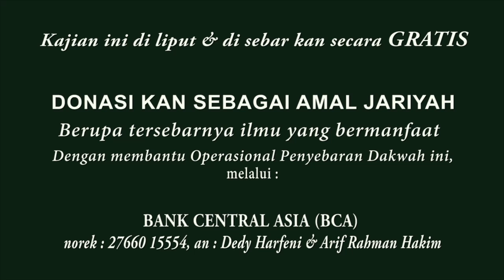KEKUATAN AQIDAH | Ust. Ahmad Zainuddin, Lc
Hanya Rp. 30.000,- per bulan
Untuk Membantu Penyelenggaraan & Penyebaran Dakwah Agama Allah.

Jadikan Sebagai
AMALAN ISTIQAMAH PRIBADI
atau
SEDEKAH ISTIQAMAH UNTUK MAYAT
Hadiahkan Rp. 30.000,- Untuk Mereka Yang Telah Meninggal Dunia.

Sebagai Tabungan Akherat nya & Syafaat nya di Akhir Hayat & di Akherat.

Salurkan melalui :
Bank Central Asia Syariah
Norek : 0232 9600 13, A/n. Al-Hujjah Dakwah Islamiyah.